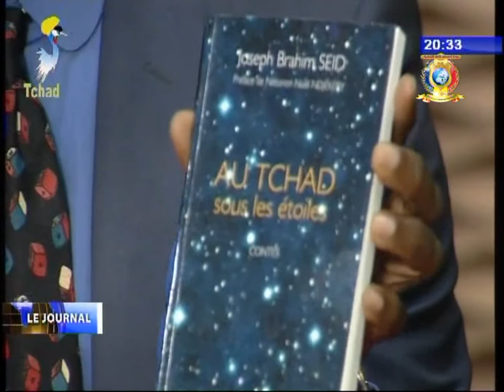INFOS TELE TCHAD DU 01 NOVEMBRE 2017 - Invité du journal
Mr. Mahamat Saleh Haroun - Ministre du Developpement touristique, de la Culture et de l'Artisanat.